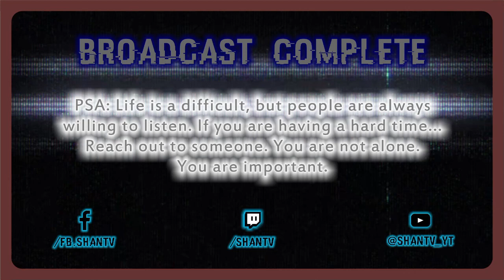STABBED in the BACK! - CIV 6 Relax Series - S1E8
My ally... My friend... Betrayal is a hard pill to swallow but know this Norway... Mess with the Kongo, and you get the banana! JimmyRags decided that during my war with Greece would be a swell time to take me out. Little did he know, the proud folk of the Kongo don't bow to outsider will too easily!

Check my discord for a full line up of video releases across all playlists I'm currently working on!